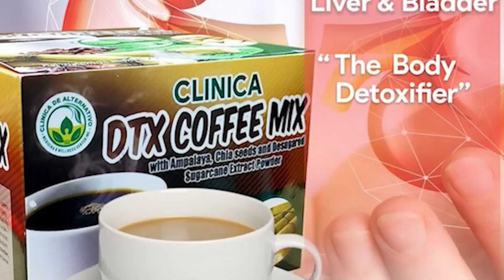ASSOCIATION OF TAXI OPERATORS, GIN-ATHAG NGA PROBATIONAL INCREASE ANG GINADUSO SANG LTFRB